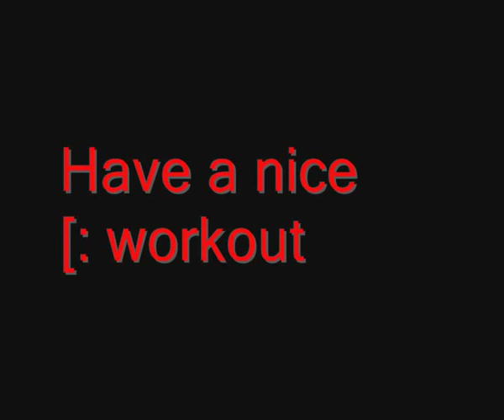Top Workout music [!AMAZING!] 2011!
great playlist for bodybuilders and outer sports..
i hope you like it..

list :
1- Infected mushroom - becoming insane
2 - bone crusher ft lil' jon & fatman scoop - saw theme remix
3- roy jones - can't be touched
4- eminem - till i collapse
5- remember the name - fort minor
6- violin 300 orchestra jorge quintero
7- disturbed - down with the sickness
8- eminem - when the music stops
9- proof - we aint scared feat. eminem
10- roy jones jr.presents- go hard or go home- sut
11- three 6 mafia - its a fight
12 - godsmack - i  stand alone
13-eminem - run rabbit run
14- portishead - machine gun